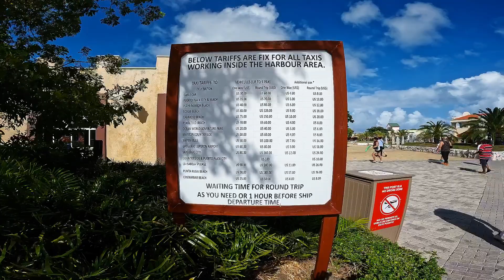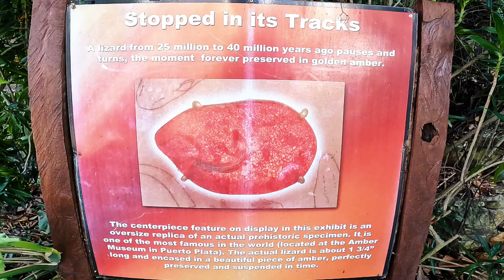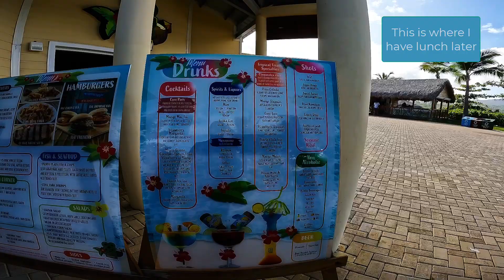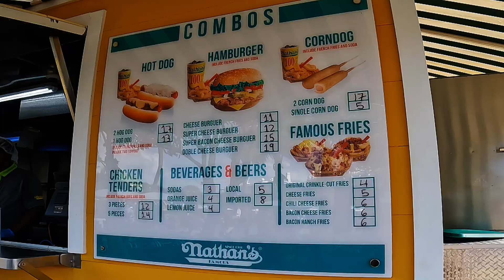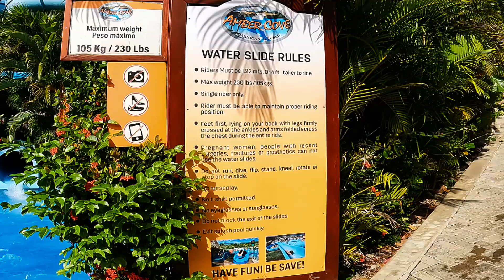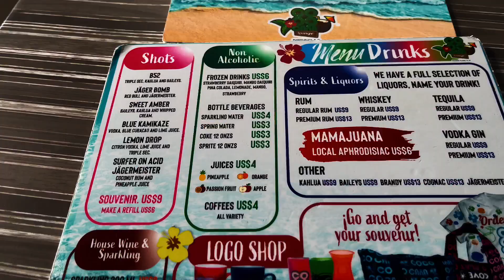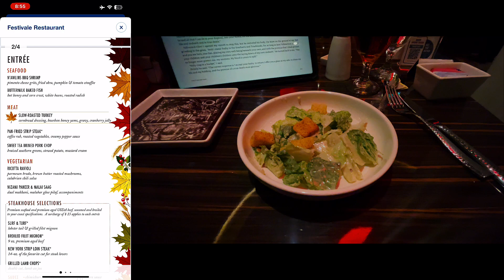Carnival Celebration Day 4: Amber Cove | Inaugural US Voyage | Solo Travel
Hello Travelers,

I boarded Carnival Celebration on November 21, 2022.  This is a six day cruise, visiting Grand Turk, Amber Cove and Nassau.  Join me in exploring this brand new ship!

Today is Thanksgiving Day and we are in Amber Cove.  This is a long pier, and you can see the Carnival Freedom docked right next to us when I come off the ship.  There are bicycle cart drivers who will give you a ride to the end of the pier—which I took advantage of.  It is a bit of a trek, and it was pretty warm, so I found it was worth it to do that instead of walking all the way in the hot Caribbean sun.  These drivers work for tips, so be sure to remember them at the end of the ride.

The cruise lines have done quite a bit of development work on this port.  In addition to a lot of shopping opportunities, there is a large pool, with a regular entry at one end and a zero entry at another.  There is a children’s splash complex with fun things to climb on.  There was a basketball court that was getting a lot of use as well.  They had over water cabanas with a nice view of the ship and their own bar area that can be rented (I believe they are listed as shore excursions, and they go quickly so be sure to reserve yours if you want one early.

One of the more popular excursions was the zip lining.  I understand it is a flat fee for all day use, and I saw people using it quite a bit.  You soar over the pool area, so I am sure you get a great view.

I had lunch at the restaurant there.  The soccer game was very popular, and the fans were really into it, chanting, singing and cheering their team on.  The food was good, as were the drinks, although I managed to knock nearly a full Pina colada over and had to scramble to get my electronics out of the flow.

Back at the ship, I had Thanksgiving dinner in the main dining room (well, one of them).  It was tasty and I didn’t have to cook anything.

Solo Sue

Camera Gear I use:

GoPro Hero 9
GoPro Hero 9 replacement batteries and charger
Gimbal for GoPro
Gimbal for iPhone 12 Pro Max
Extension rod for gimbals
iPhone Vlogging setup

Favorite Travel Gear:

Travelpro Checkin Bag
Travelpro Carryon Bag
Garment Bag
Packing Cubes
Toiletry Bag
Cruise Safe Power Strip